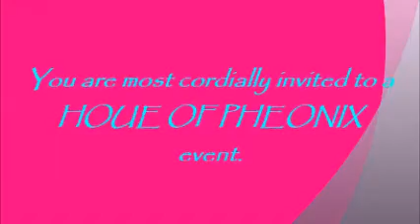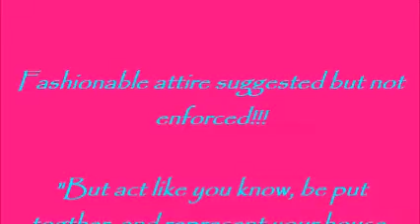HOUSE OF PHEONIX PRESENTS: Tie Zen Davidson's Birthday Party!!!!